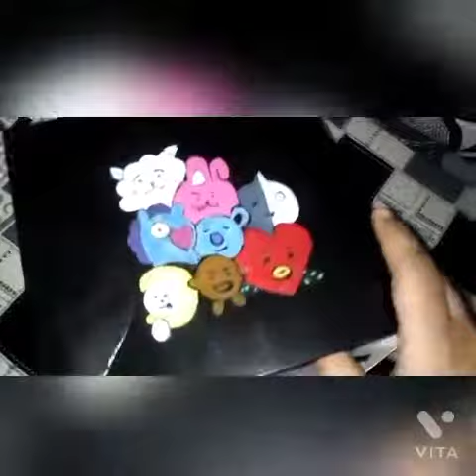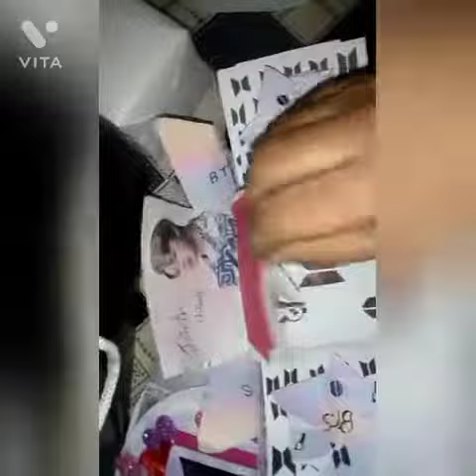BTS theme gift box | homemade.